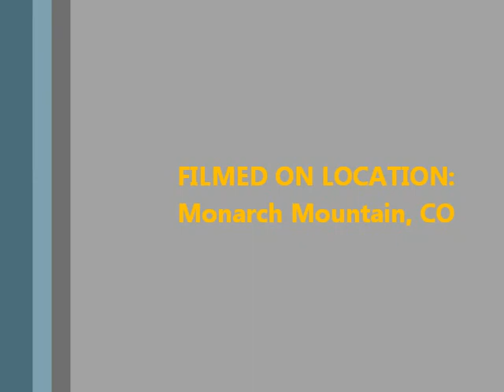~ Pow Day! Monarch! - Feb. 25, 2011 (remake)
It was another great day of classic Colorado powder skiing and the new dimension of having my Go Pro helmet cam stuck on my head. Deep snow, nice and light, we got the goods at Monarch!